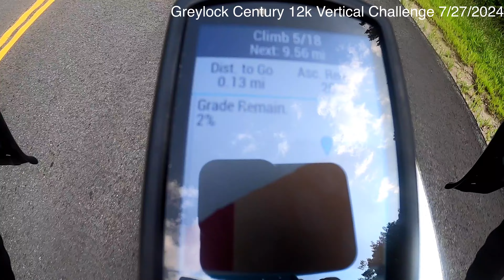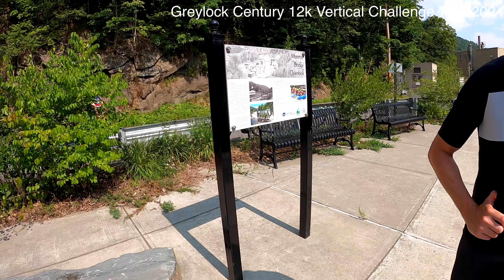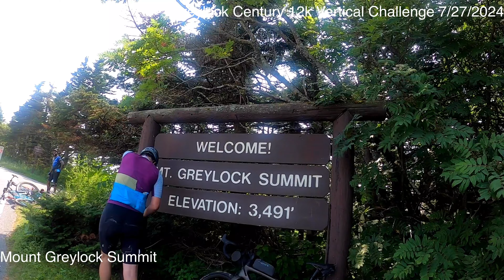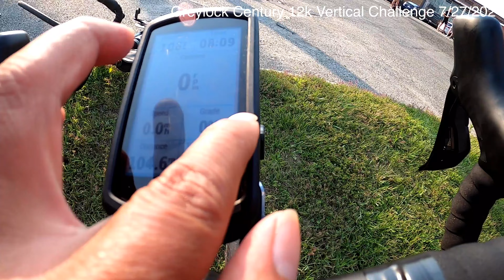Greylock Century 12,000 feet Vertical Challenge 2024